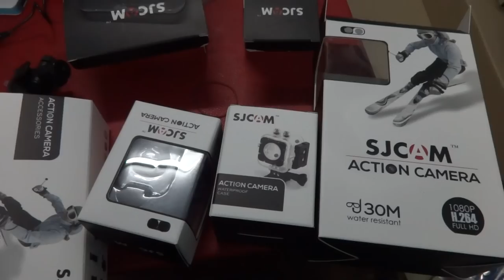SJCAM M10 085-8686711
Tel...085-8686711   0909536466